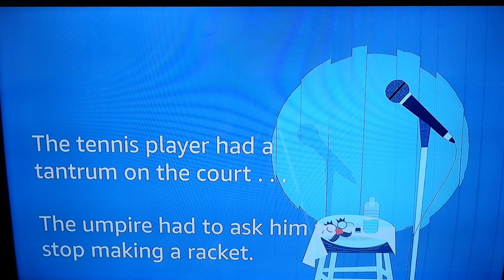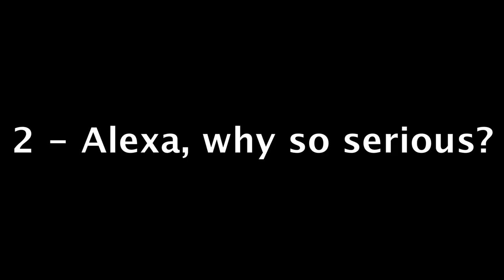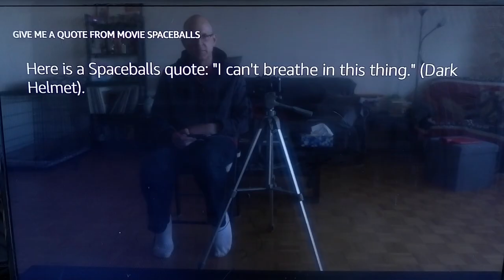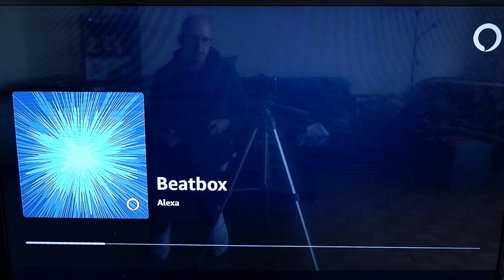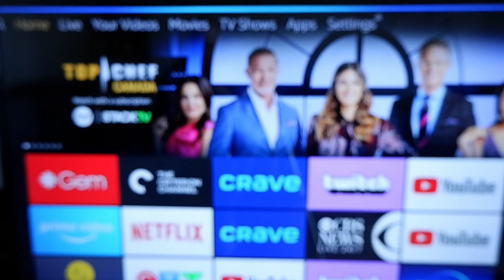5 ways that Alexa can help lift your spirits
5 ways that Alexa can help lift your spirits

Dave Nelson, an Alexa expert, shows you 5 types of commands to give Amazon's virtual assistant that are fun and funny that will lift your spirits!

#1 - It turns out Alexa has a pretty good sense of humour

"Alexa, tell me a joke."
"Alexa, can you tell me a "yo mama" joke?"
You can also tell Alexa a joke!"
"Alexa, why is six afraid of seven?"

#2 - You can also ask Alexa a serious question, but don't expect such a serious answer.  Here's a couple…

"Alexa, do you have any pets?"
"Alexa, what is the value of pi?"

#3 - It turns out Alexa has seen a lot of movies, at least that's what it seems when you ask some of these questions…

"Alexa, open the pod bay doors"
"Alexa, what’s your favorite movie?"
"Alexa, are you Skynet?"
"Alexa, give me a quote from Space Balls"

#4 - Alexa can not only help you organize your life, control lights and play music. She also has a few hidden talents.

"Alexa, can you beatbox?"
"Alexa, say something in Pig Latin."
"Alexa, sing me a song."
"Alexa, can you talk like Yoda?"

#5 - Some fun and funny stuff Alexa can say that I couldn't really fit into a category.

"Alexa, who is on first?"
"Alexa, up up down down left right left right B A start."
"Alexa, do you dream?"